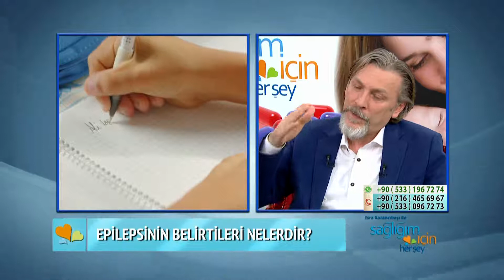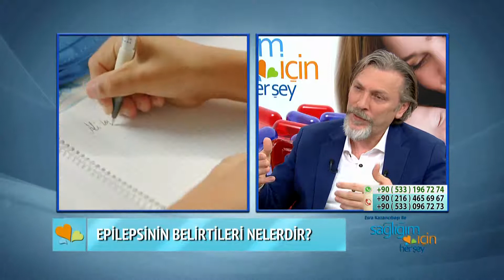Epilepsi (Sara) Nedir?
Epilepsinin belirtileri nelerdir? Her epilepsi hastası bayılıp, kasılır mı? Epilepsi kimlerde görülür? Epilepsi tanısı nasıl konur? Epilepsi nasıl tedavi edilir? Epilepsi hastaları ömür boyu ilaç kullanmalı mı? Epilepsi hastası kadınlar hamile kalabilir mi? Epilepsi tedavisiyle ilgili yanlışlar epilepsinin karıştırıldığı hastalıklar nelerdir? Epilepsi hakkında merak edilenleri NPİSTANBUL Beyin Hastanesi Nöroloji uzmanı Prof. Dr. Sultan Tarlacı Sağlığım İçin Herşey’de anlattı.